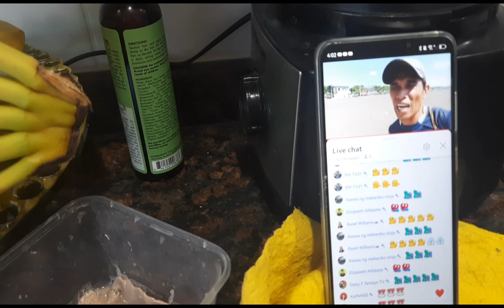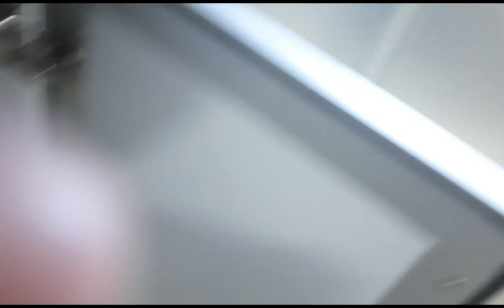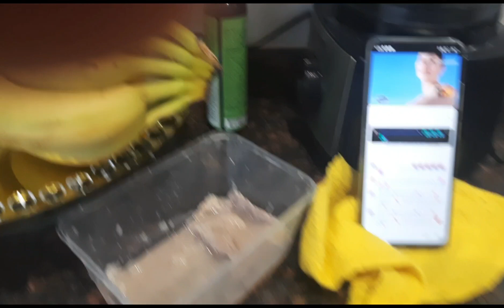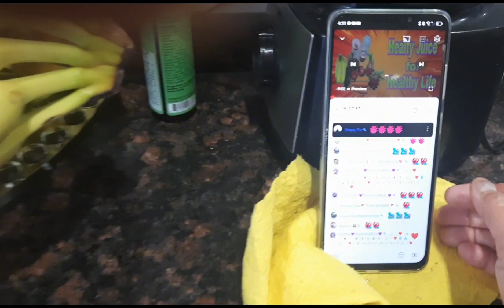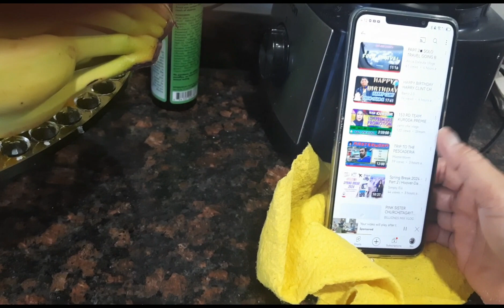GANITO ANG GINAWA KO HABANG NASA PREMIER PROMOTION#ofw